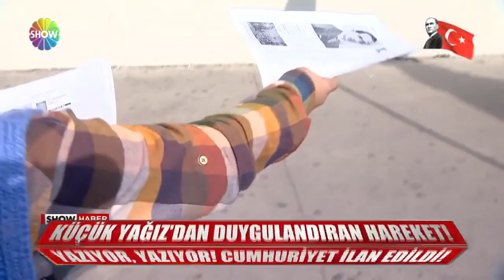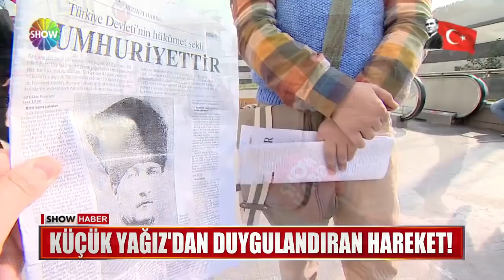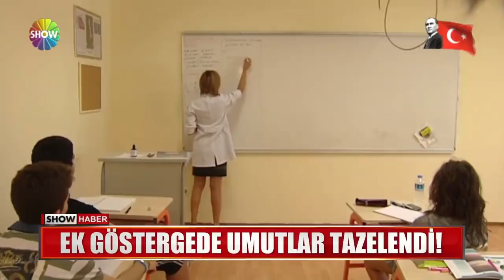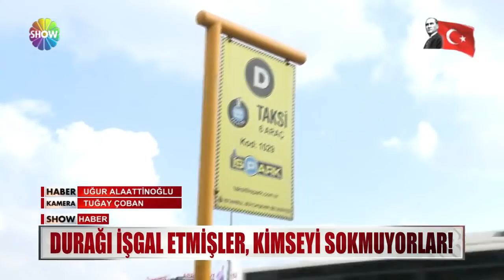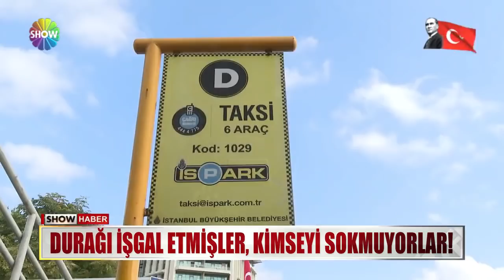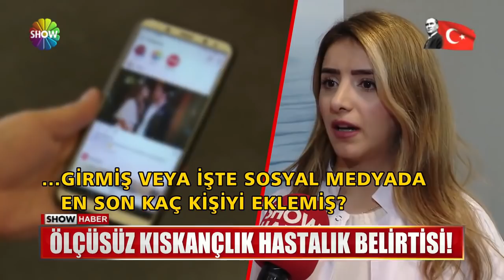Show Ana Haber 29 Ekim 2019